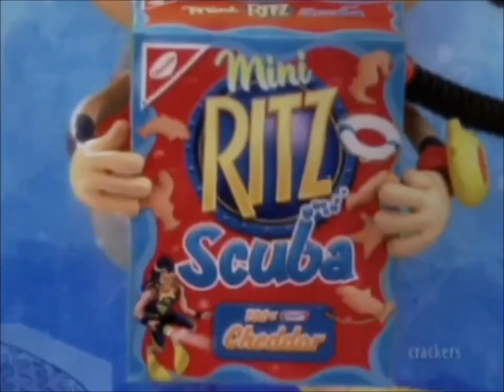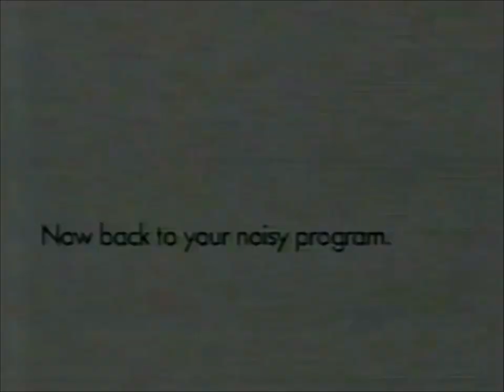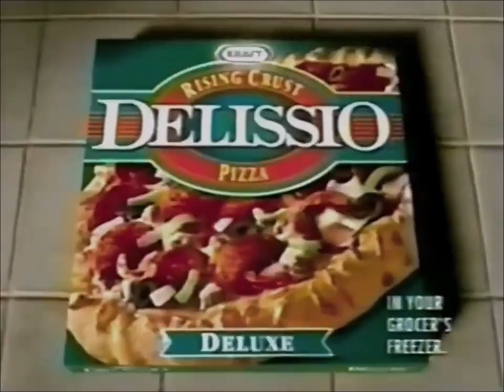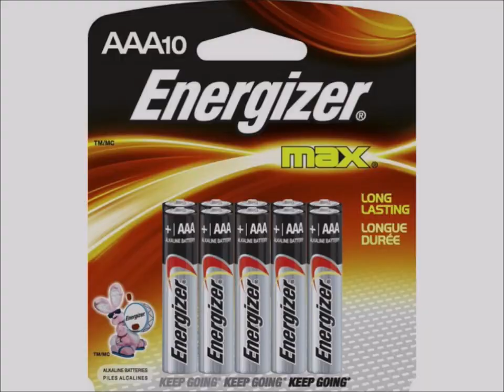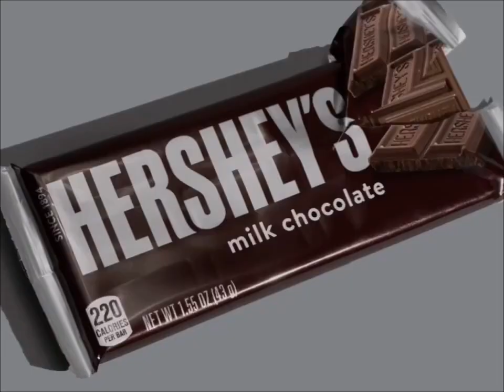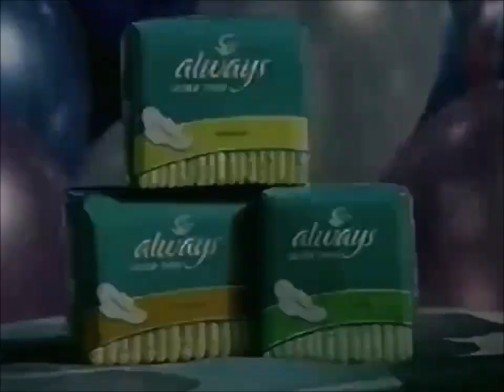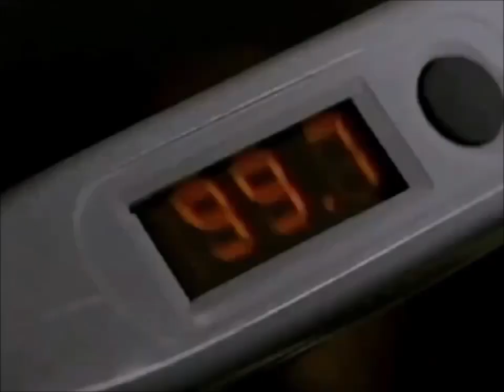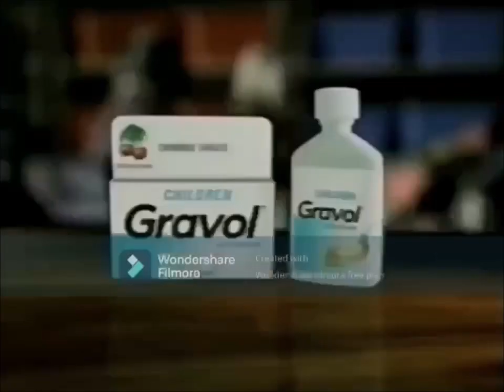YTV 2004 Keeping Up Appearances Commercial Break #15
1. YTV Eye Pump Bumper 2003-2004 (Flip Crocodile Short ID 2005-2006)
2. Ritz Scubas Commercial
3. Walmart Canada Pillsbury Ready To Bake Chocolate Chip Cookies Nutella Hazelnut Spread With Coca Hershey's Milk Chocolate Bar Toblerone Swiss Milk Chocolate Bar Kellogg's Rice Krispies Squares McDonald's I'm Lovin It Jingle Song Commercial
4. CoverGirl TruBlend MakeUp Commercial
5. Inner Science Hair Care Commercial
6. Kotex Silence Commercial
7. Tim Horton's Restaurant Canada Commercial
8. Häagen-Dazs Salted Caramel Brownie Ice Cream Bar Canada Commercial
9. Rogers Hi Speed Internet Digital Cable TV Canada Commercial
10. Dove Shampoo Hanna Barbera Canada Commercial
11. Kraft Delissio Rising Crust Deluxe Pizza Card Games Canada Commercial
12. Maxwell House Open Coffee Fresh Kool And The Gang Song Cover Commercial
13. Clairol Nice N Easy Get Real Commercial
14. Energizer Battery Commercial
15. A&W Chubby Chicken Restaurant Canada Commercial
16. President's Choice Canada Pillsbury Ready To Bake Chocolate Chip Cookies Hershey's Milk Chocolate Bar Nutella Girls Smile Simple Delights Canada Commercial
17. Cascade Dish Commercial
18. Real Canadian Superstore Girls Smile Pillsbury Ready To Bake Chocolate Chip Cookies Kisses Doughboy Love Girls Smiling Nutella Hazelnut Spread Bread With Coca Hershey's Milk Chocolate Bar Chapman's Ice Cream Cadbury Dairy Milk Simple Delights Canadian Commercial
19. YTV Dragon Ball Z TV Show Cadbury Treats M&M's Peanut Butter Oh Henry Creamy Caramel Crunchy Fudge Chocolate Coating Peanuts Hershey Canada Reese's Peanut Butter Cups Oreo Christie Commercial (Lizard Short ID 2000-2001)
20. Old Navy Canada Commercial
21. Kraft Peanut Butter Girls Commercial
22. Always Ultra Thin Pads Surprise Party Commercial
23. Kellogg's Special K Red Berries Breakfast Cereal Keep It Simple Canada Commercial
24. TRESemmé Commercial
25. Subway Payoff Commercial
26. Danone Silhouette Mousse Yogurt Canada Commercial
27. Children's Motrin Dye Free Commercial
28. YTV Contest Time Majin Buu Goku Vegeta Great Ape Pillsbury Chocolate Chip Cookies Nutella Dragon Ball Z Commercial
29. Olivieri Pasta Dinner Table Canada Commercial
30. Children Gravol Kids Commercial
31. Tide With Downy Commercial
32. Harvey's Restaurant Onion Rings & French Fries Hamburger Canadian Commercial
33. YTV InuYasha Promo (Flip Crocodile Short ID 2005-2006)
34. YTV Dragon Ball Z Goku Vegeta Super Saiyan 3 Majin Kid Buu Gohan Videl Saiyaman Trunks Morning Fridays Promo (Lizard Short ID 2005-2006)
35. YTV Girlstuff Boystuff Promo (Bounce Short ID 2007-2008)